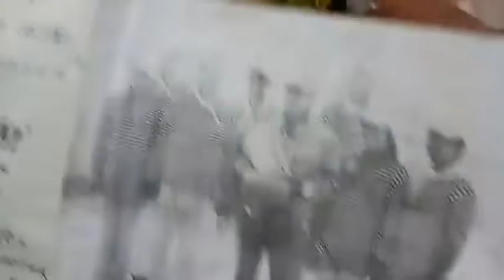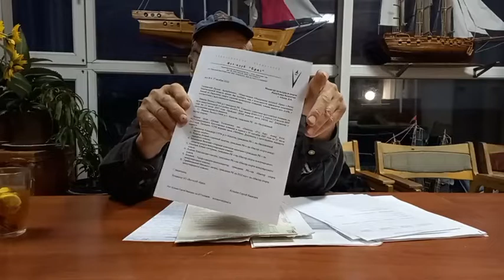Интервью с капитаном яхты "Пионер" Владимиром Степановым Яхтклуб "Бриз"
Интервью с интереснейшим человеком. Ветераном парусного спорта в Казахстане. Капитаном яхты "Пионер", мореходом, виндсёрфером, КВН-щиком, музыкантом, и просто потрясающим собеседником.